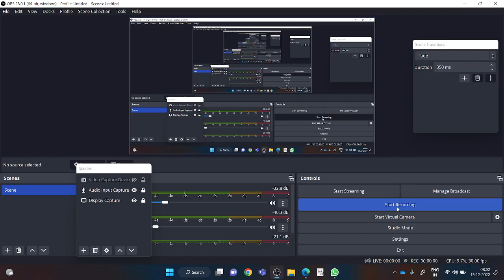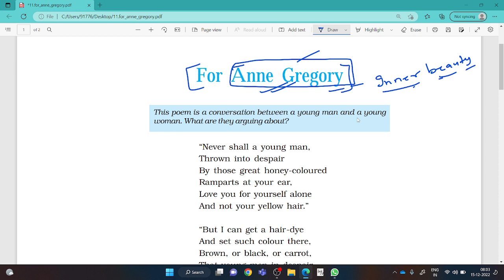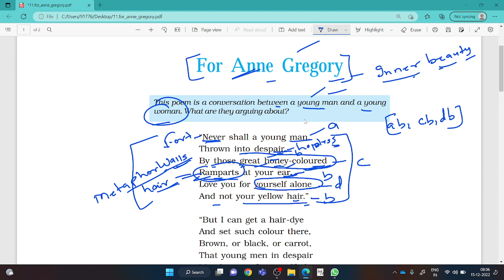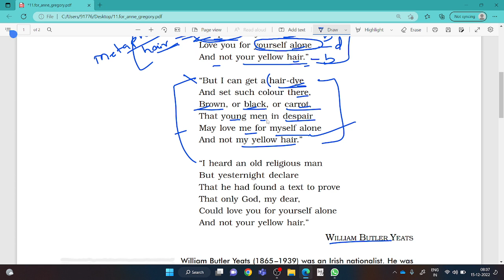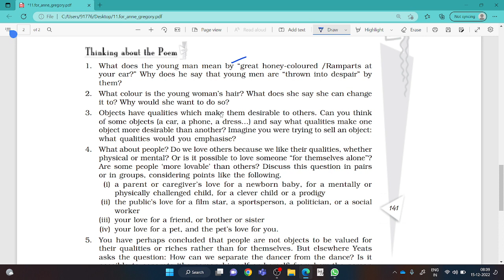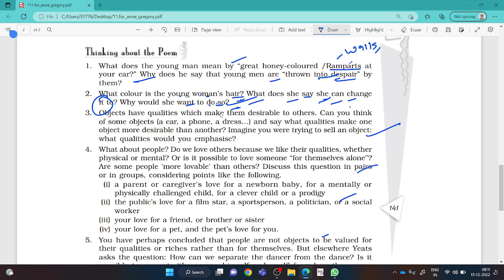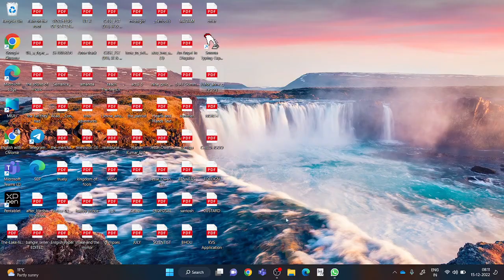FOR ANNE GREGORY, POEM CLASS 10 FOR BOARD EXAM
Also solve previous year questions for getting good marks in the coming board exam.